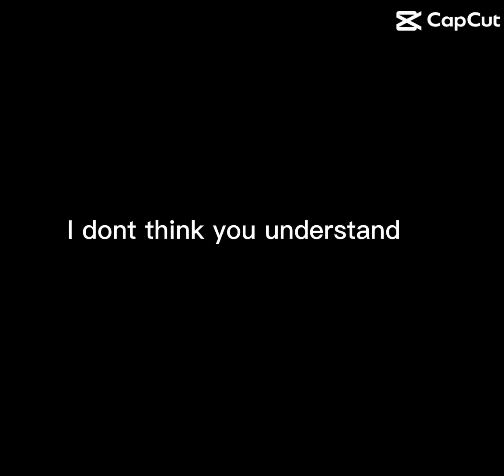February 18, 2023